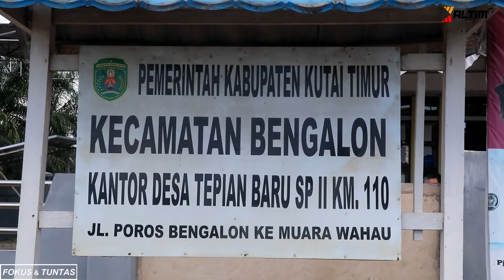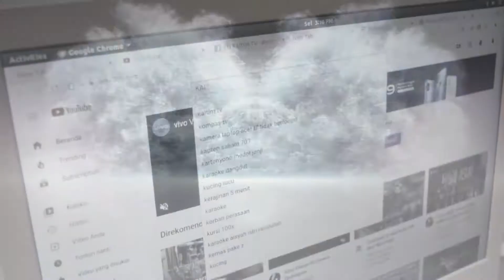KALTIM UPDATE | LISTRIK 24 JAM DI DESA TEPIAN BARU BENGALON